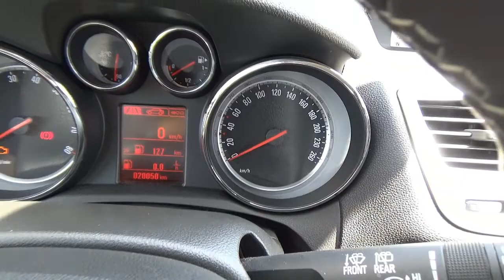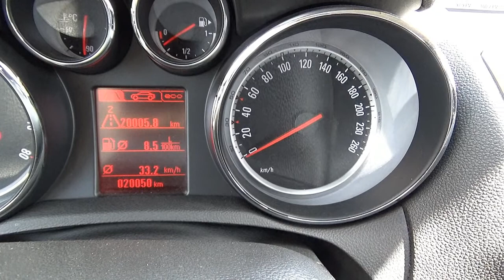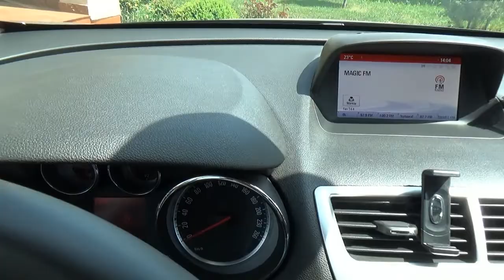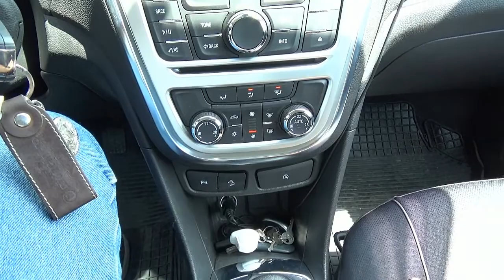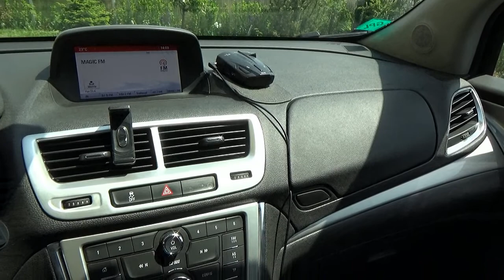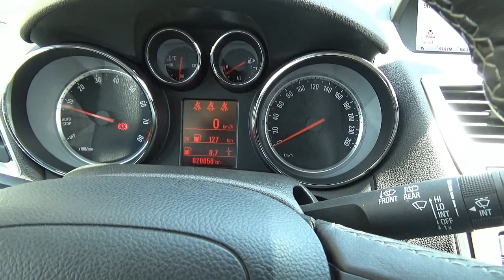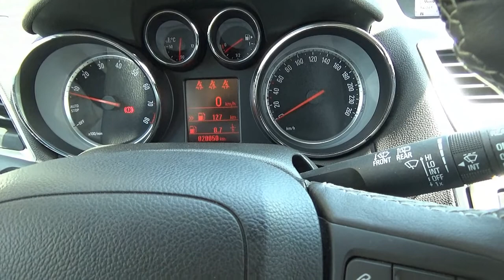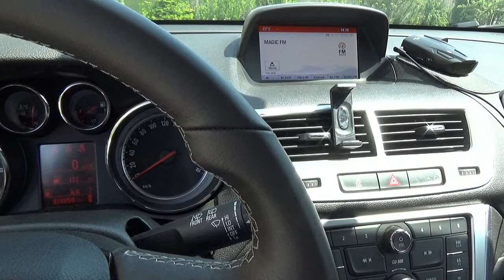Scurta recenzie Opel Mokka 2016 1.4 l turbo 140 CP AWD benzina si GPL la 20000 km